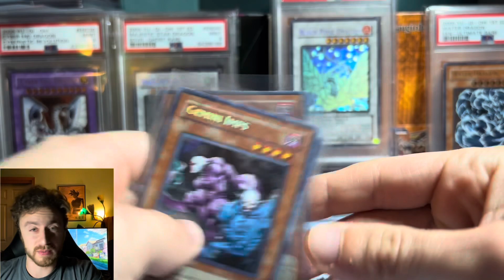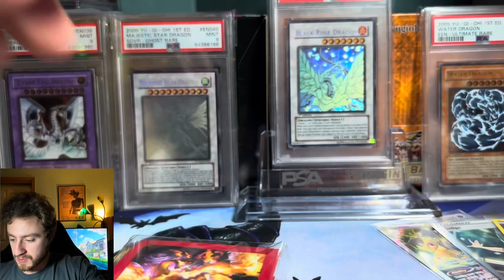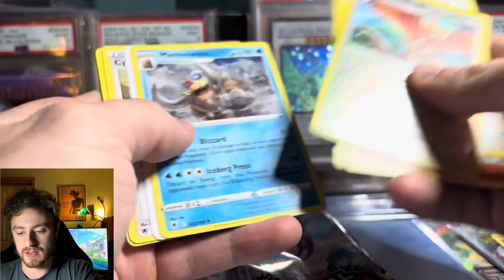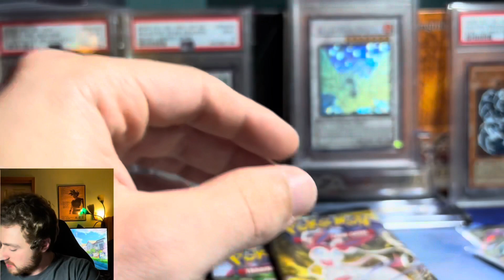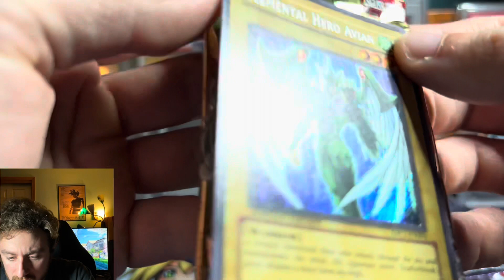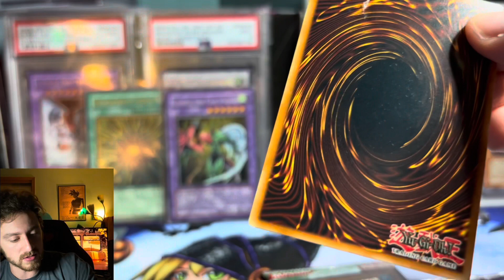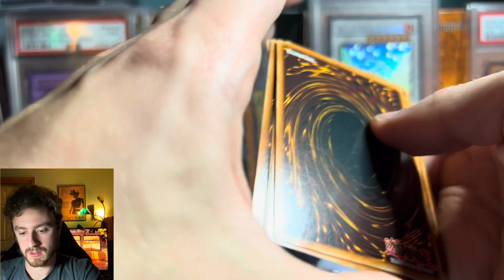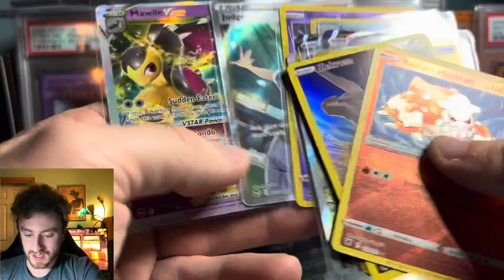300 Sub Special!! Opening one of GX’s rarest products 💥!!!